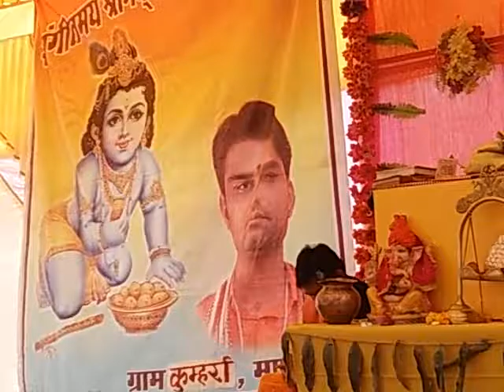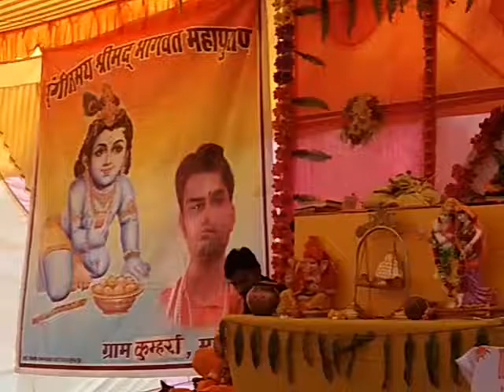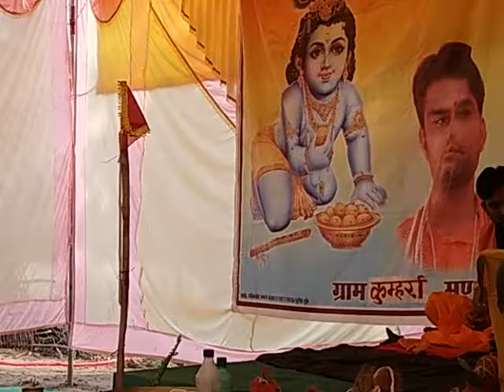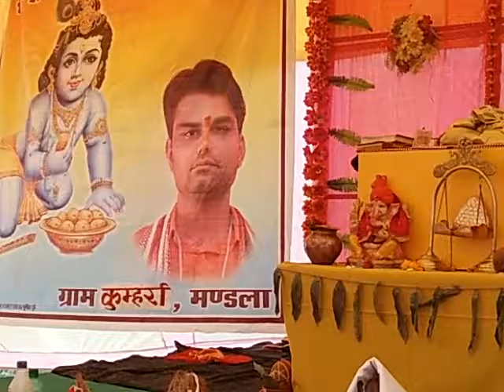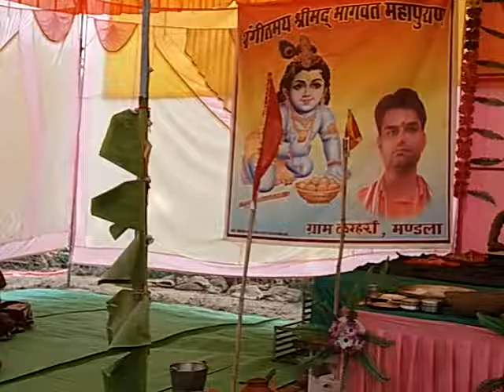चतुर्थ दिवस ,पंचम भाग,ग्राम कुम्हर्रा